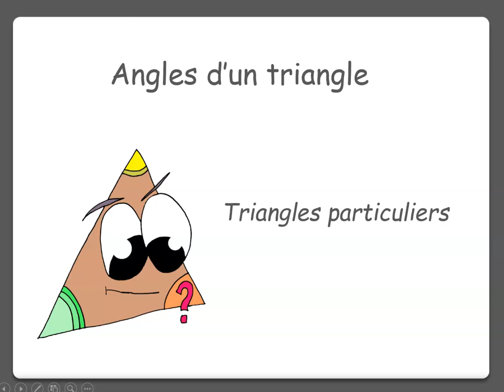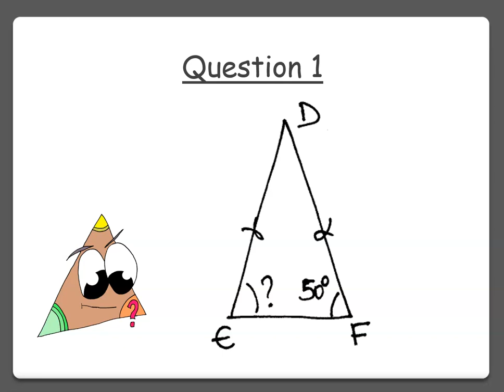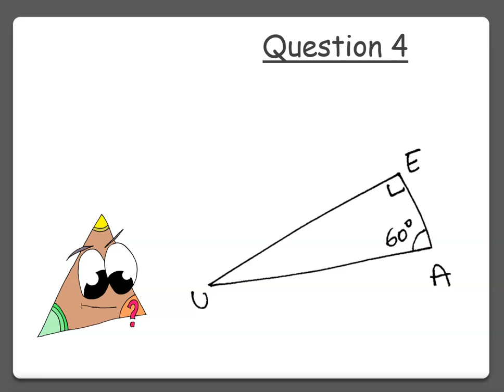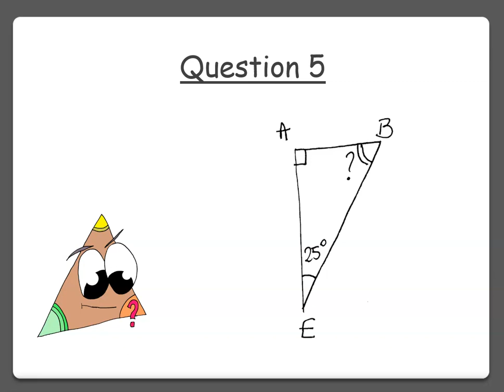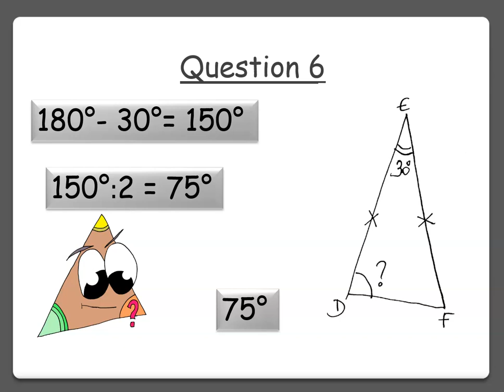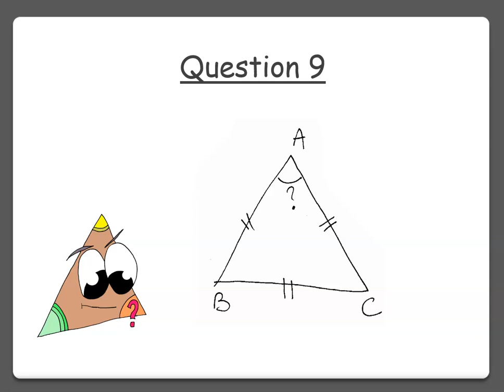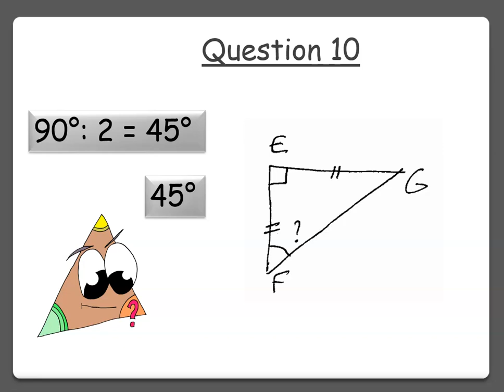Angles d'un triangle - Questions flash 2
Questions flash sur la somme des mesures des angles d'un triangle (cas des triangles particuliers). Genially